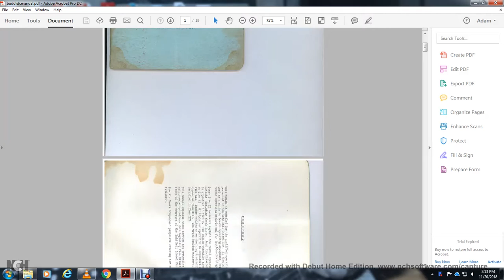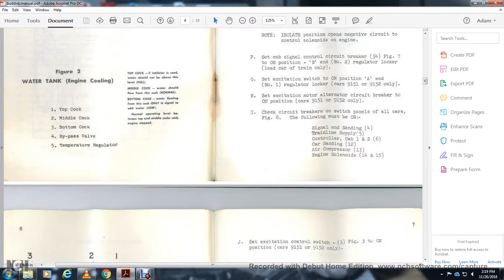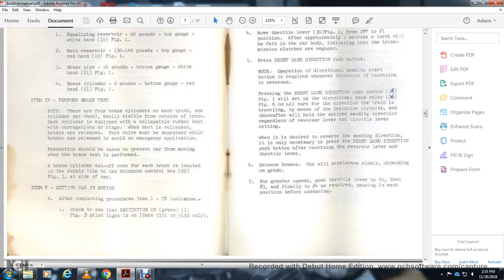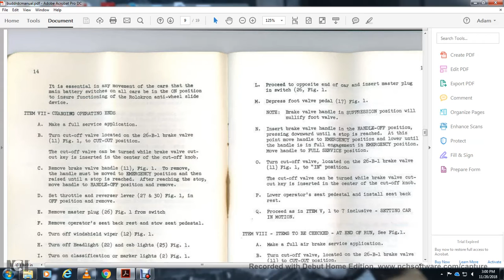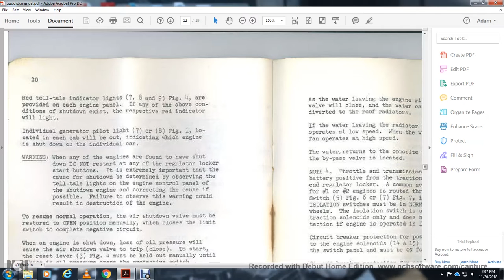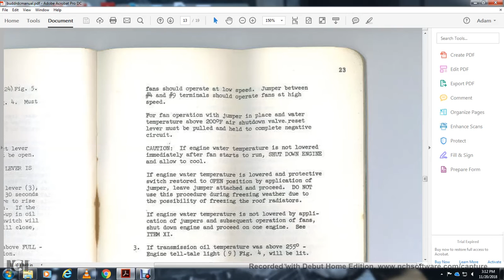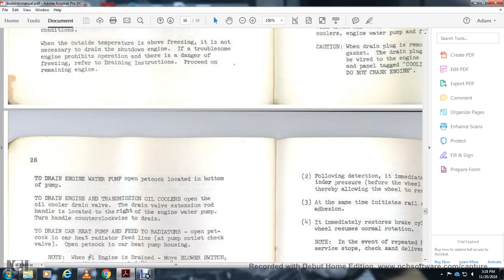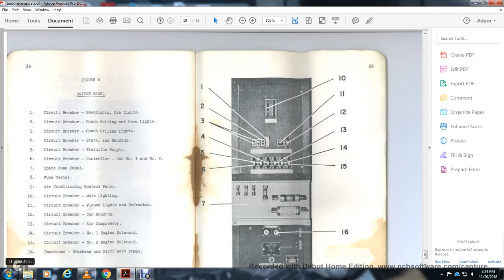BUDD RAIL DIESEL CAR OPERATOR'S MANUAL READING COMPANY